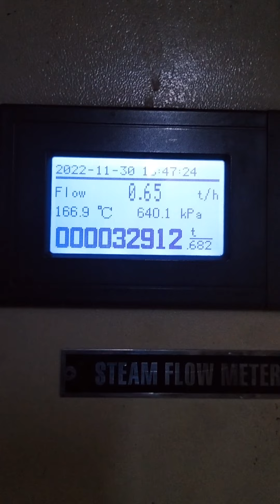How to calculate Steam temperature with the help of Steam Pressure.|| Mian Waqas 99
In this video you can find out steam Temperature from steam Pressure without a steam table.